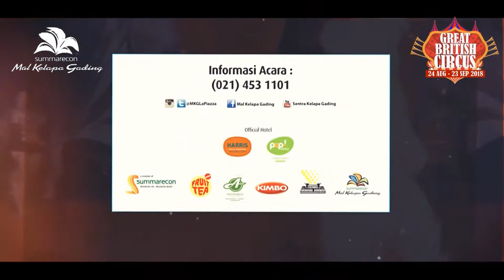Interview with Selebritis at The Great British Circus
Berbagai kalangan hadir dan turut menyaksikan The Great British Circus di La Piazza, Kelapa Gading. Celine & Stefan serta Kevin Liliana merupakan beberapa artis yang tertangkap kamera ikut hadir menyaksikan beragam atraksi menarik bersama keluarga mereka.

Seperti apa kesan dan pesan mereka ? Tonton videonya yuk !